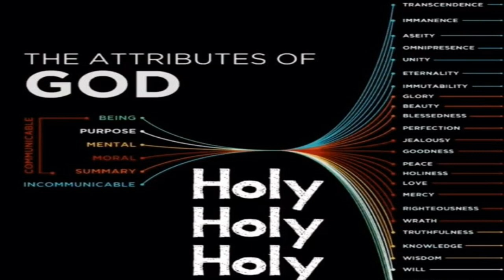FC Students God is Holy (Pete Jory)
Holiness is one of the divine attributes of God, and His holiness encompasses all of His attributes.